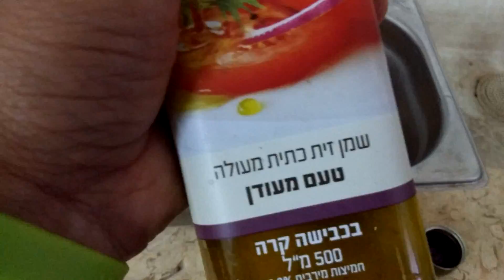לאאאאא!!!! עוד פעם חומוס!?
נו מה?? פ%!*נג חומוס..